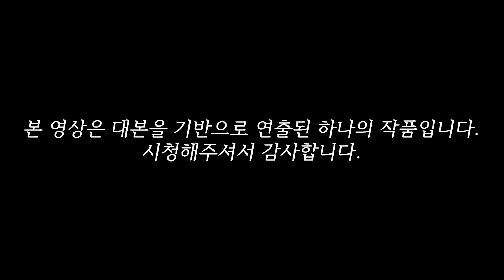[반달의 삶: 허위딜러 14화] 허위딜러에게 환불 받았습니다.